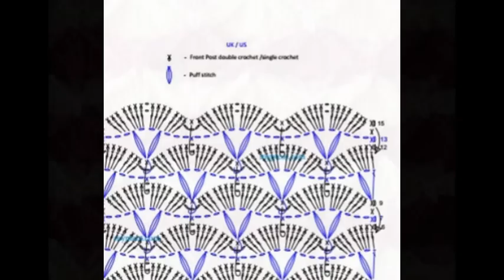Crochet Patterns| for free |crochet stitches| 1013